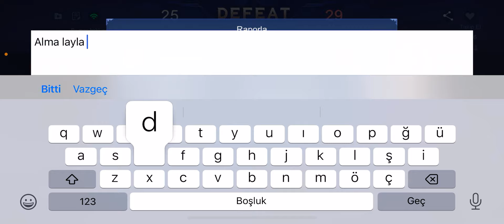Layla alma dedim 3000 maçı varmışmış adc botsun işte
Birdahakine layla banlicam ilk iş